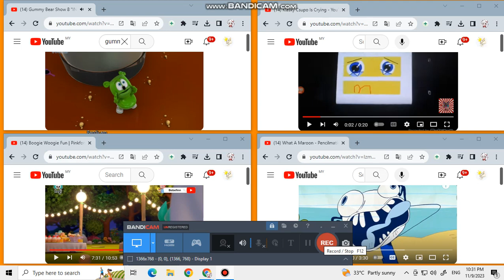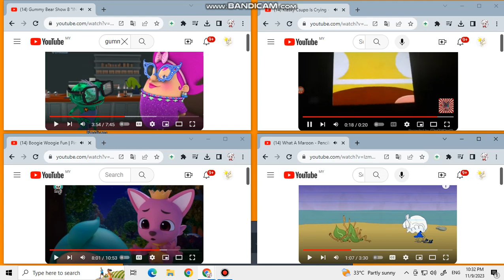up to faster 4 parison